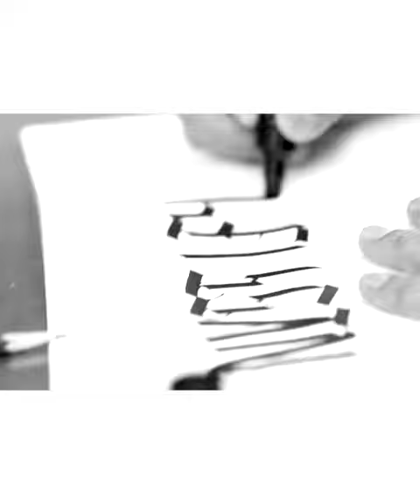ESOW x NEVERSAYCUTZ x LAFAYETTE CAPSULE COLLECTION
TRACK : RUSTY JUKE
 VIDEO : Lafayettecrew

浅草を拠点に国内外で活動をするグラフィティーアーティストESOW、
タイのヒップホップアーティストのDABOYWAYがプロデュースするバーバーショップNEVERSAYCUTZとLafayetteによるカプセルコレクション。

ESOW
1972年、東京生まれ。13歳でスケートボードに乗り出し、17歳で渡米、グラフィティに出会い自らのルーツでもある江戸の粋に影響を受けた独自のスタイルを生み出す。浅草を拠点に国内はもとよりアメリカ、ヨーロッパ、アジアなどでも作品を発表し長年注目を集め続けている。表現の媒体は紙、壁、材木、立体など、幅広く柔軟。また、様々なブランドや企業への作品提供等その活躍は多岐にわたる。日本のスケートカルチャーにおけるパイオニア集団「T19」の創立時からのメンバーでもあり、日本のグラフィティ史にその功績を刻んだ「大図実験」の一員でもある。

NEVERSAYCUTZ
DABOYWAYがプロデュースするタイ全土に20店舗以上あるニューヨークスタイルのバーバーショップNEVERSAYCUTZ。
大人から子供まで様々なヘアスタイルを提案している。オリジナルのアパレルラインも展開している。

DABOYWAY
ニューヨーク、ブルックリン出身、多くのチャートトップアルバムを持つNo.1ヒップホップグループ「タイタニウム」のメンバーとして17年以上のキャリアをもち、タイのヒップホップカルチャーに欠かすことのできないアーティストDABOYWAY。
Ebro Darden、AnarchyやSnoop Doggなどの国内外の様々なアーティストとのコラボレーションを行い、
2019年、Def Jam Thailandと契約、新たにソロプロジェクトをスタート。
タイ全土に20店舗以上を持つNeverSayCutz理髪店（NVSC）やアパレルブランドも展開している。